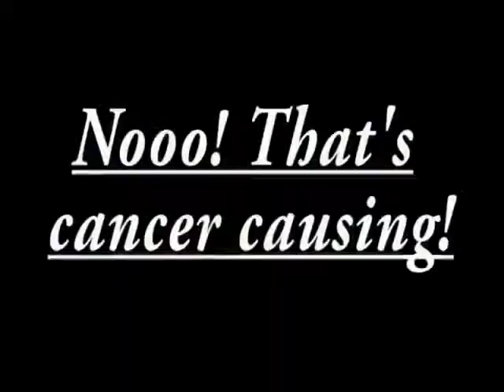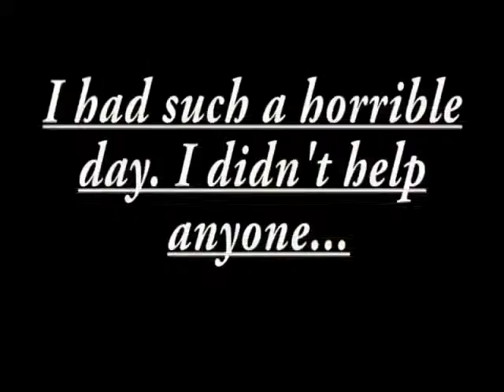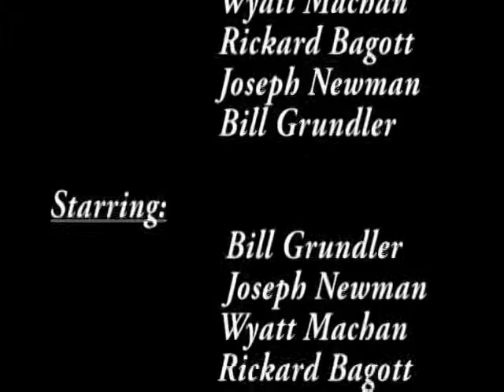Foothill Technology High School, Filmmaking 2008, FTHS